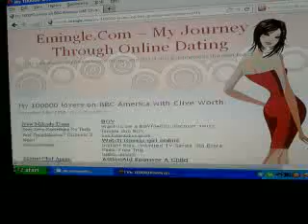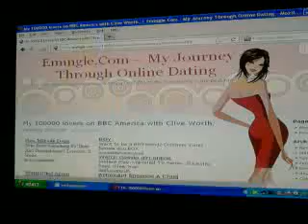Clive Worth on Website.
Google or Amazon Books search Me Clive Worth as I was once a down and out alcoholic that everyone gave up on and left school could hardly read or write, (Dyslexic not known about back then in the 60is), but now look at me on TV, Papers and Magazines all over the world and a Author with 4 books out.